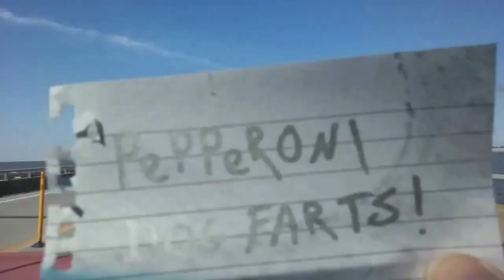Relaxing Road Trips to Fall Asleep Outer Banks N.C. peaceful music OBX south to north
Beaufort N.C. to Poplar Branch N.C.  drive through the outer banks from south to north. Enjoy the ride